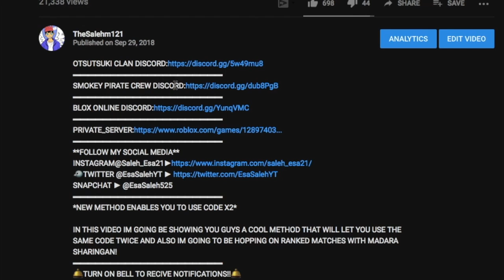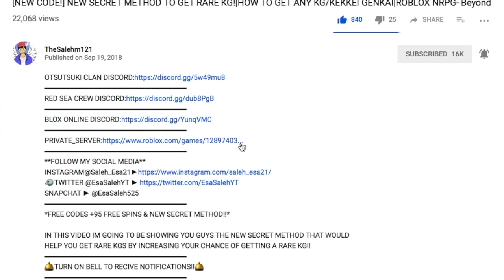[CODES]NEW LIGHTING MODE VS 4TH TAILS MODE|MAGNET SUSPENSION+ SCORCH KG SHOWCASE|ROBLOX NRPG- Beyond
CODES: "BetaTesta!" "BooperPooper!"  "SuperPupper!" "WoofWoof" "MovedBois!" "ThiccFix!" "BetterMan!"
*SHOWCASING/REVIEWING THE NEW LIGHTING MODE & SCORCH KG!!*

IN THIS VIDEO IM GOING TO BE SHOWCASING THE NEW LIGHTING MODE THAN IM GOING TO BE SHOWING YOU GUYS FOOTAGE OF THE CREATORS STREAM THAN IM GOING TO BE SPINNING FOR THE NEW SCORCH KG!
🛎TURN ON BELL TO RECIVE NOTIFICATIONS!!🛎